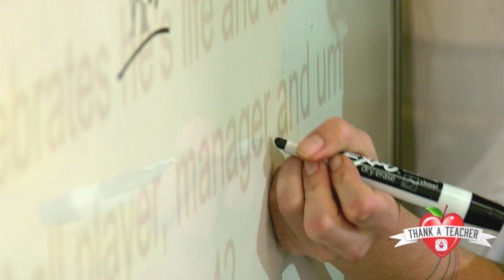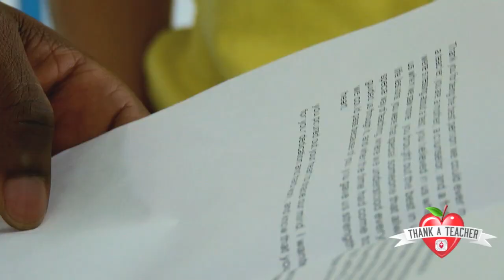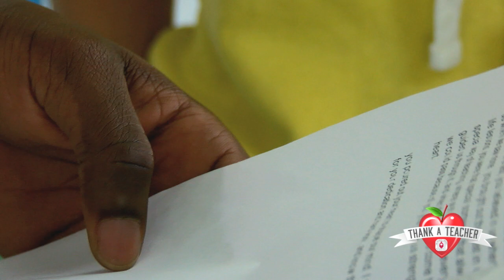Thank a Teacher: Teal Pfeifer- Santaluces High School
In Teal Pfeifer's ELA classroom at Santaluces High School, transformations happen. For two years, she has taught students who need to pass standardized reading tests in order to graduate and Santaluces recently celebrated gains in its graduation rate for 2019. But Teal's reach in her students' lives goes well beyond a test or graduation. That's what brought Christian Aristilde, a senior who immigrated from Haiti, to Teal's classroom for a Thank a Teacher surprise with a heartfelt, poetic nomination he wrote for this "life changer."

Who will you nominate next?